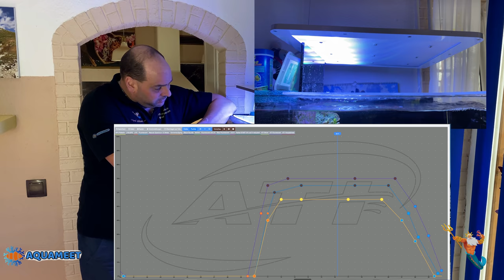Infothek Teil 5